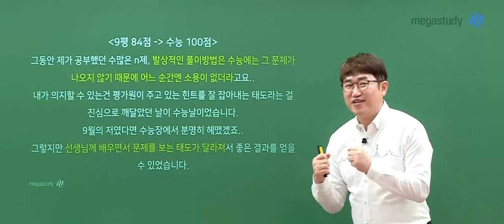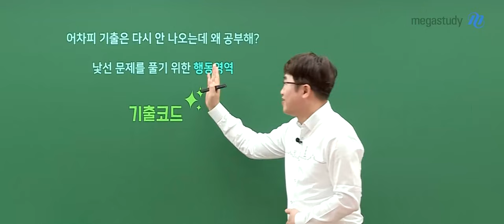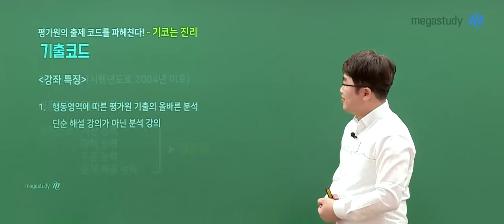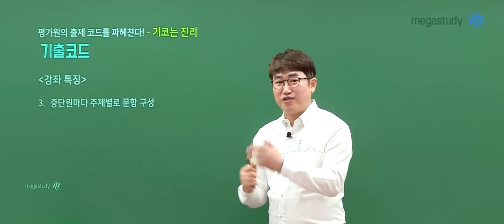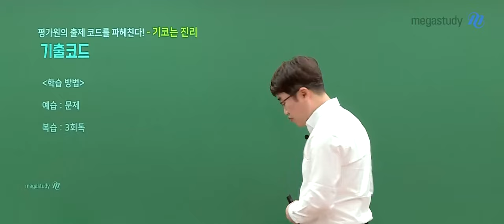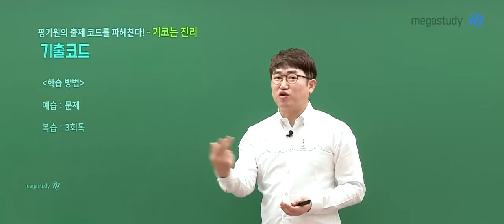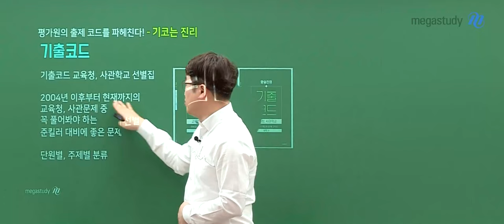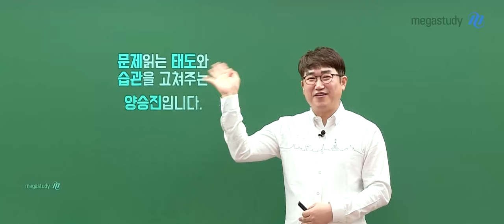[메가스터디] 수학 양승진쌤 - 2025 기출코드 OT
수학 양승진 선생님의 2025 기출코드 OT 영상입니다.